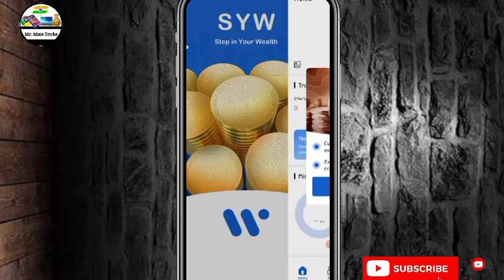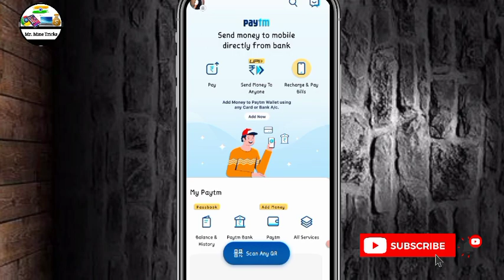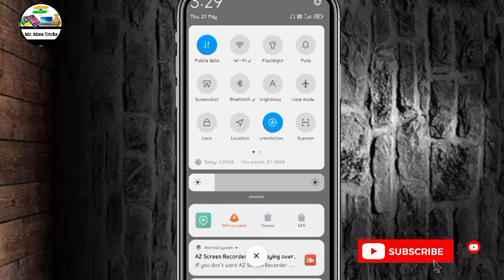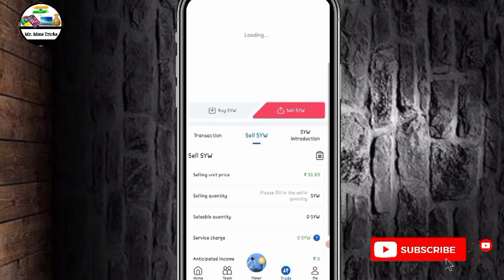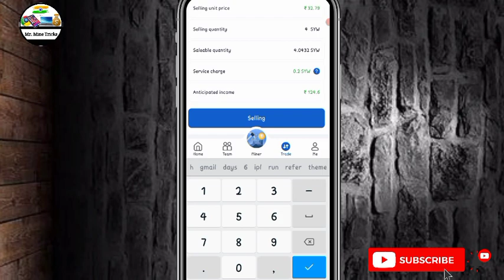Earn Paytm Cash Without investment || 125₹ + 125₹ || SYW Hack Trick || Live instant Payment Proof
Hey Guys Today Our Team Comes New Khatarnaak Loot.
Owner of Mr.Mine Tricks Channel
 - [ Shivam Manjhi (Yash) ]
Earn -
Instant Paytm Cash
Verify By Me .

In this Video I make Withdrawal , withdrawal receive only 0.02 sec..
So hope you enjoy this video

Refer code- A1G5W